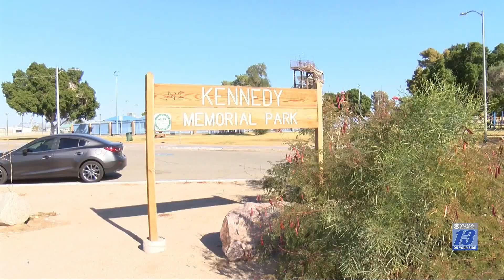Kennedy park seeks grant for upgrades